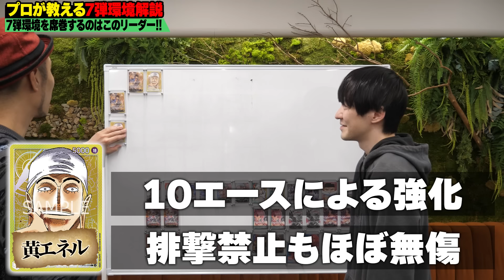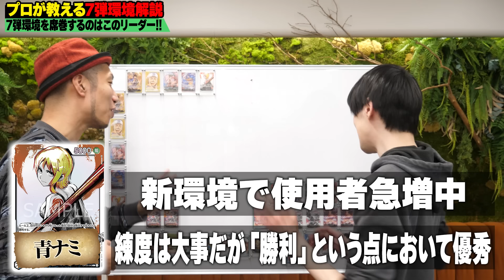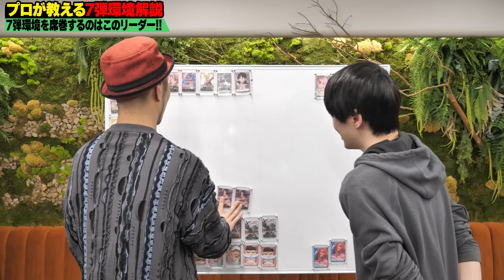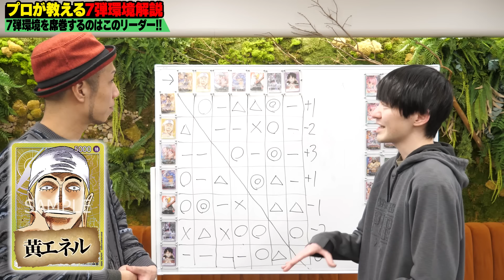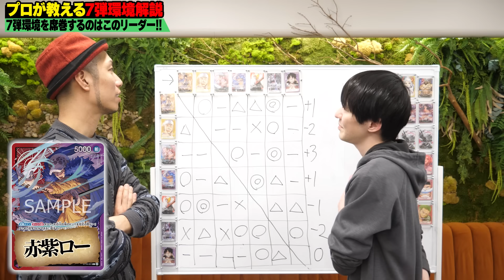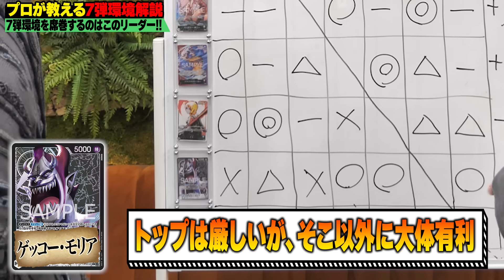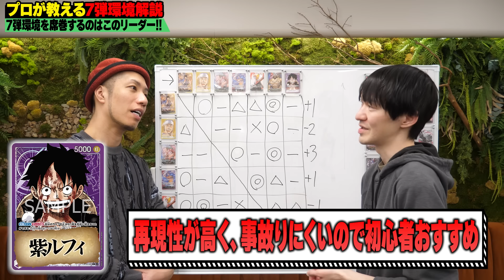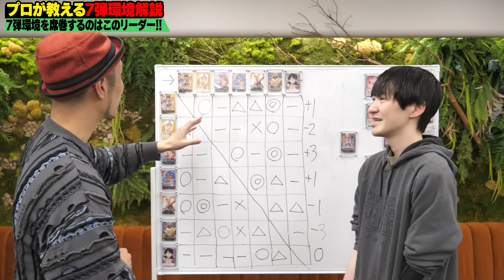【有料級】プロが教える!!ワンピカード7弾環境徹底解説!!